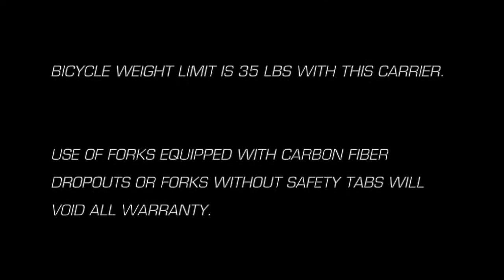RockyMounts Euro PitchFork Use & Installation Guide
Use and installation of RockyMounts Euro PitchFork